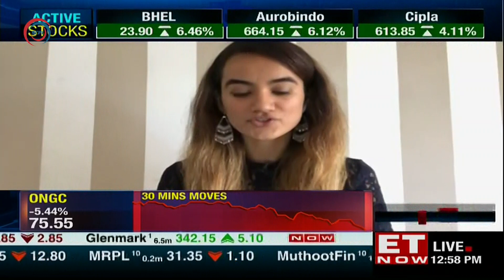The Markets Show live at 12 noon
Mr. Pankaj Mohindroo Chairman ICEA, India Cellular and Electronics Association